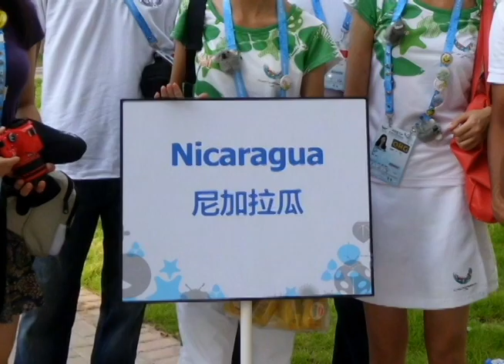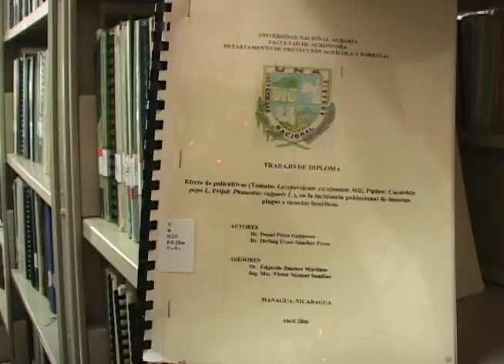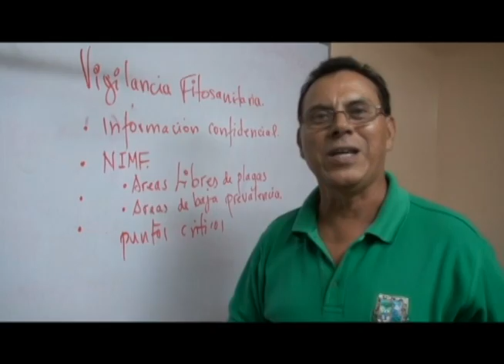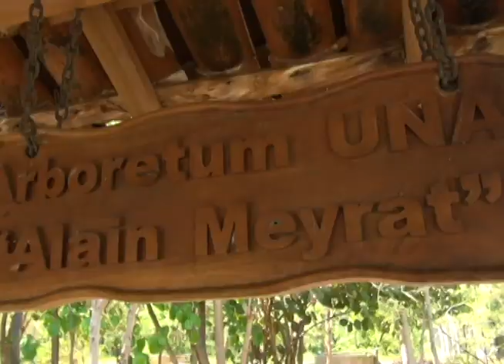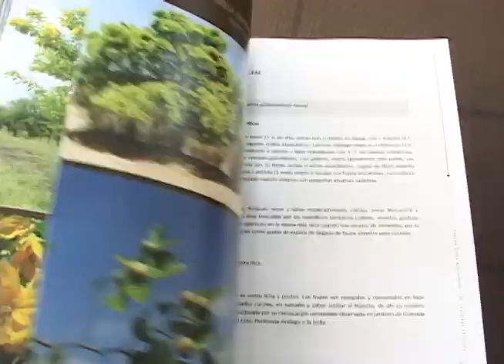Programa N° 14 En la Tierra de Xilonen 2014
Traemos un programa cargado de información.
* Capsulas noticiosas
* Deportistas destacados en los v juduca
*Arboretum Alian Meyrat con el profesor Benito Quezada
* Beneficios de una Lectura

Acompañanos todos los domingos a las 2:00 pm por canal 6 Nicaraguense por gracias de dios